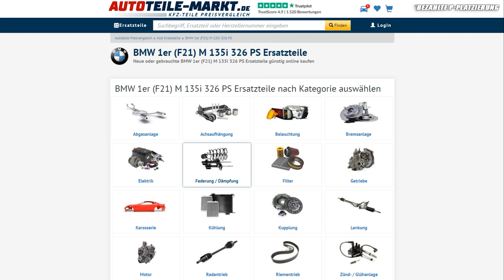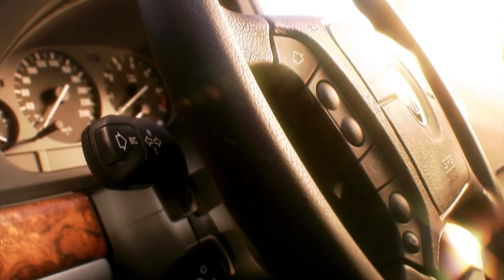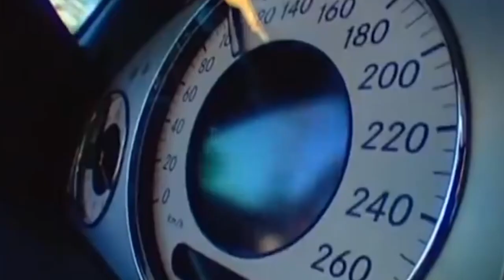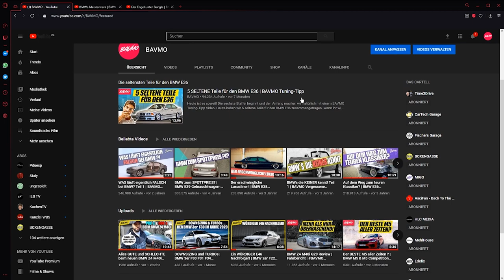BMW zum SPOTTPREIS? Teil 2 | BMW E39 Gebrauchtwagen-Tipp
Es ist soweit! Wir unser erfolgreichstes Video auf dem Kanal aktualisiert und mit neuen Infos und neuen Tipps versehen. Wer sich also gerade für einen BMW E39 interessiert und wissen will, worauf er heutzutage achten muss, sollte sich unser Video bis zum Ende anschauen! :)

Hier kommst du zur Gebrauchtwagen-Checkliste des BMW 5er E39!

Supportet auch unsere Kollegen vom CARTELL